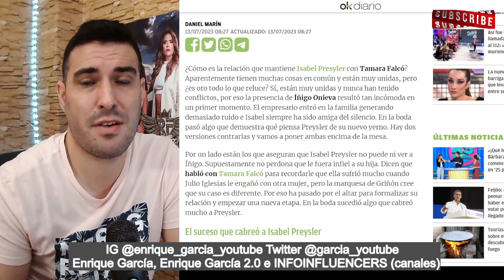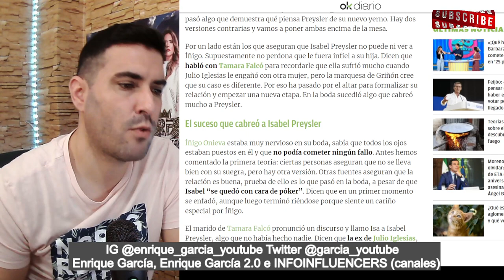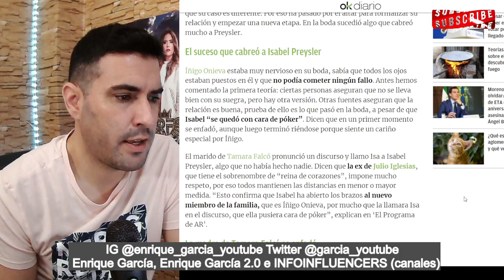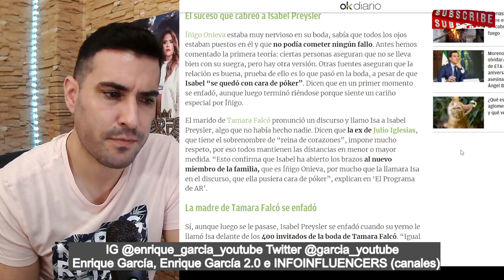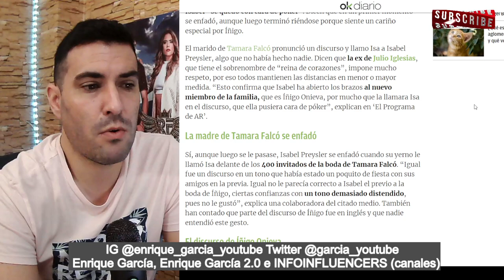FILTRAN el MOTIVO del ENFADO de Isabel Preysler con Iñigo Onieva en la BODA, por Tamara Falcó